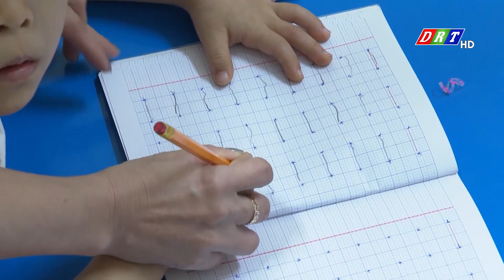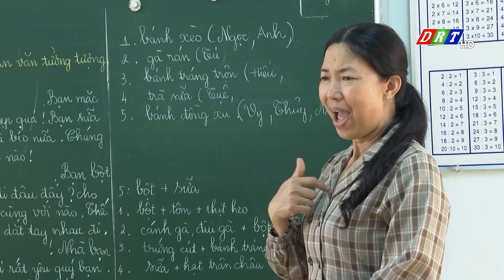Thời sự tối thứ 7 ngày 18/11/2023| Truyền hình Đắk Lắk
Nội dung chương trình:
1/ Ngày hội Đại đoàn kết toàn dân tộc tại xã Cư Huê, huyện Ea Kar
2/ Ngày hội Đại đoàn kết toàn dân tộc tại thị trấn Ea Súp, huyện Ea Súp
3/ Công bố quyết định của Ban Thường vụ Tỉnh ủy Đắk Lắk về công tác cán bộ tại huyện ủy Lắk
4/ Diễn đàn "Nông dân khởi nghiệp, nông dân thời kỳ công nghệ số"
5/ Những nhà giáo hết lòng với trẻ khuyết tật
6/ Tỉnh Đắk Lắk phát huy sức mạnh khối đại đoàn kết toàn dân tộc
ĐÀI PHÁT THANH TRUYỀN HÌNH ĐẮK LẮK